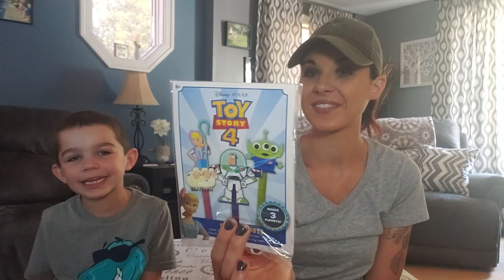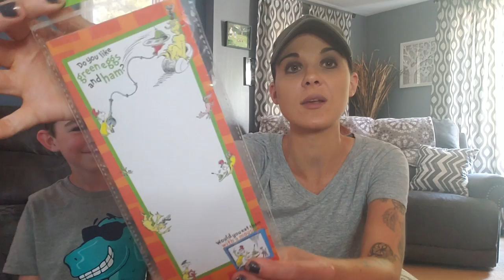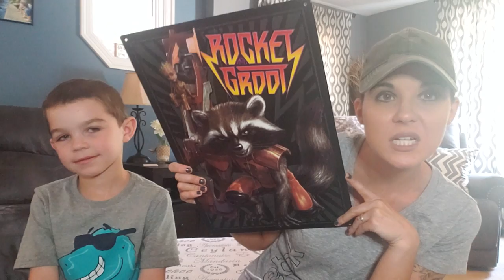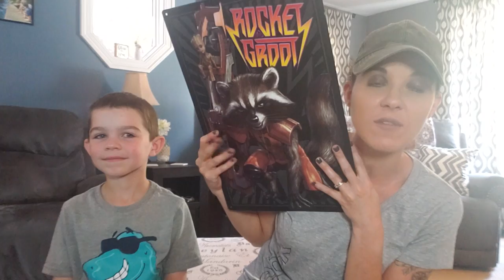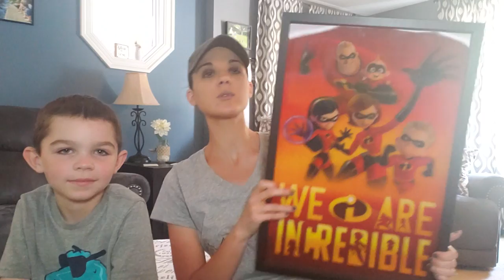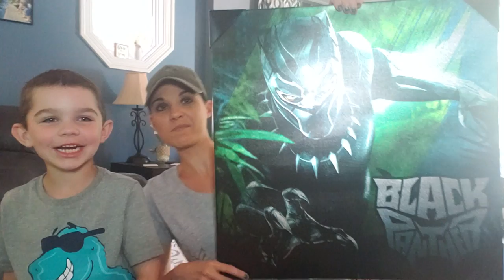Target Spot/ Hobbylobby Clarence Haul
Run to hobbylobby for the clarence Finds especially for the home decor
Instagram coffeewtmoms